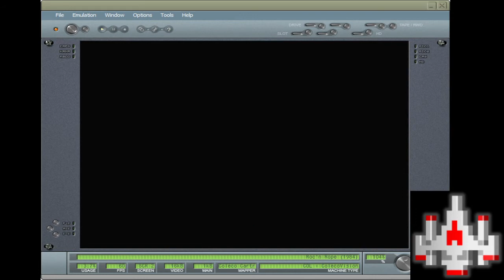Roc 'n Rope - ColecoVision EMU - Skill 1 - 26,600 points